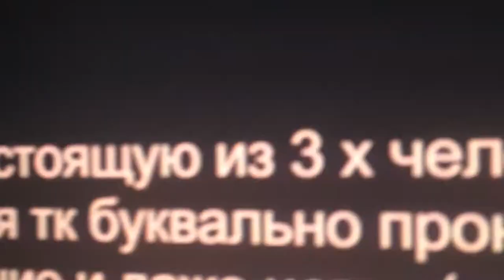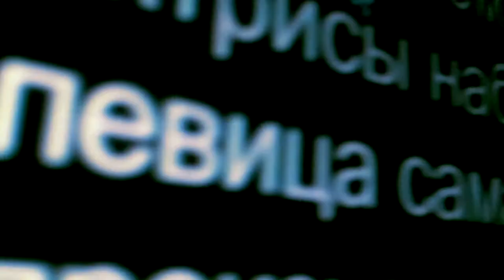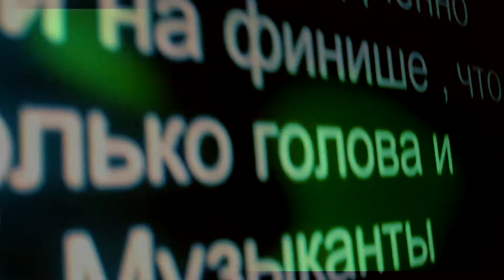Gorchitza - Making Off (L.O.L)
Производство ; Chupacabra prod.
Director : Kadim Tarasov
Producer & 1AD : Alina Krasnyanskaya
DOP : Dmitry Peretrutov